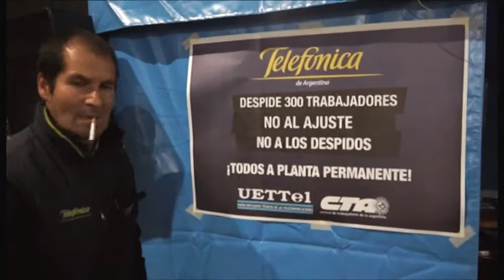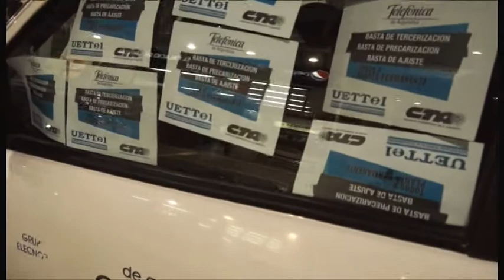Micheli en el acampe de los tercerizados de Telefónica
Agenciacta.org - miembros de la Mesa Nacional, encabezados por Pablo Micheli, fueron al acampe que están llevando adelante los trabajadores de la Unión de Empleados y Técnicos de las Telecomunicaciones (UETTel-CTA) que luchan por la reincorporación de los 300 compañeros tercerizados despedidos de la emprsa contratista ELECNOR S.A. Además, el martes 14 está prevista una marcha a las 15 horas desde Corrientes y Maipú hasta la sede central de Telefónica (Avenida Huergo 723) para exigir la reincoporación inmediata.